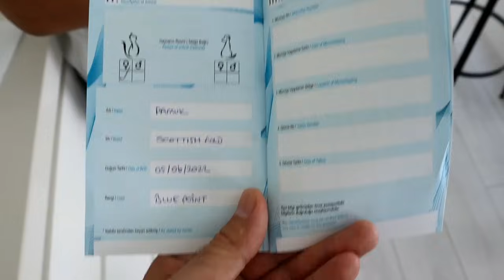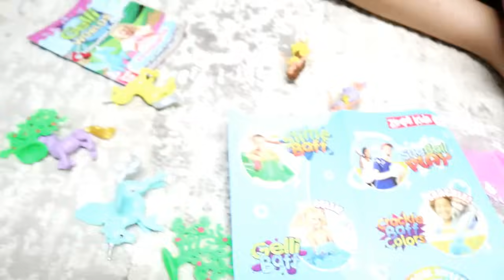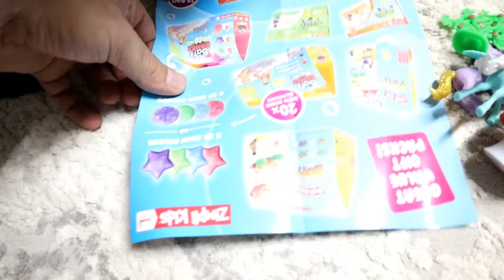BUĞLEMİN OKUL ÇANTASIYLA MÜCADELESİ